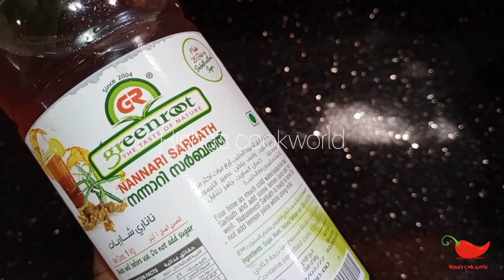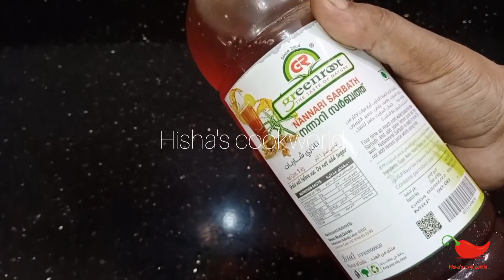വിശപ്പും ദാഹവും മാറാൻ ഇതൊരു ഗ്ലാസ് മതി।Avil milk sarbath।Avil Milk।Easy drink recipe-528